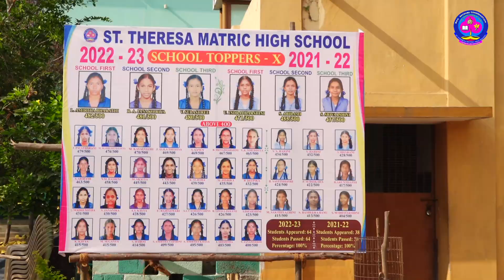TEASER | St.Theresa Matric High School | Thiruthuraipoondi | 2024 | Agalya studio